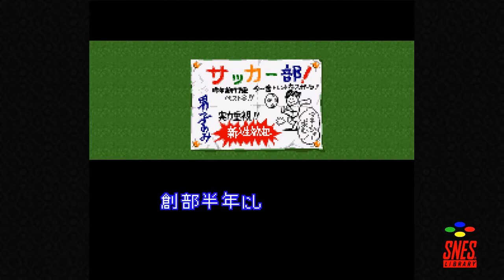Aoki Densetsu Shoot! [01] - Voice Acting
Voice acting can even make football more exciting. Who knew? Not me.